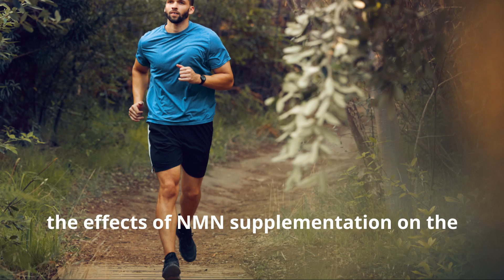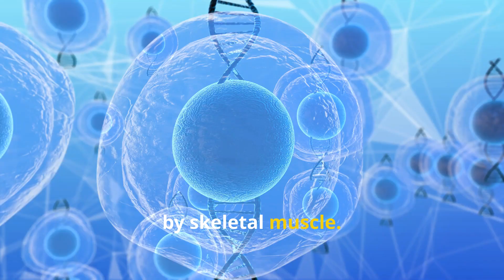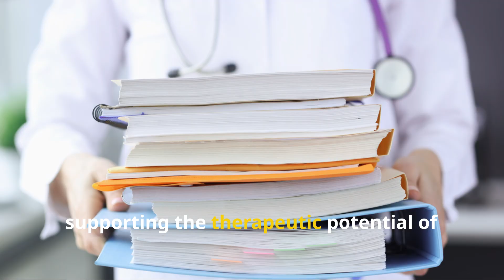BEYOND THE HYPE: What Recent Studies Say About NMN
Dive into the groundbreaking world of NMN (Nicotinamide Mononucleotide) through the latest human clinical trials that are stirring the scientific community. In this in-depth video, we explore the compelling findings on how NMN could influence human longevity, potentially prevent certain diseases, and enhance cognitive health. What could these developments mean for the future of aging and brain function? Join us as we break down the science, share real-world data, and discuss the implications of these discoveries.

We'll also provide practical guidance on how to approach NMN supplementation, emphasizing the importance of consulting healthcare professionals before making any changes to your supplement regimen.

DoNotAge.org offers quality supplements with physical and cognitive health benefits backed by medical research.

The Video Content supplied by this channel, “Tranquil Wellness”, hereafter referred to as the “Producer”, has been made available for informational and educational purposes only. The producer does not make any representation or warranties concerning the accuracy, applicability, fitness, or completeness of the Video Content. The producer does not warrant the performance, effectiveness, or applicability of any sites listed or linked to in any Video Content. The Video Content is not intended to be a substitute for professional medical advice, diagnosis, or treatment. Always seek the advice of your physician or other qualified health provider with any questions you may have regarding a medical condition. Never disregard professional medical advice or delay in seeking it because of something you have read or seen on this channel. The producer hereby disclaims any liability to any party for any direct, indirect, implied, punitive, special, incidental, or other consequential damages arising directly or indirectly from any use of the Video Content, which is provided as is, and without warranties.

0:00 INTRO
0:52 HIGHLIGHTS FROM THE HUMAN TRIALS
1:10 EFFECT ON AEROBIC PERFORMANCE OF RUNNERS
1:41 DETAILS ON AEROBIC STUDY
2:16 RESULTS OF AEROBIC STUDY
3:00 COMPELLING EVIDENCE
3:45 EFFECT ON INSULIN SENSITIVITY
3:56 MIDDLE AGED AND ELDERLY PERFORMANCE
4:08 EFFECTS ON CARDIOVASULAR MARKERS
4:43 SUMMARY
5:52 DOSAGES